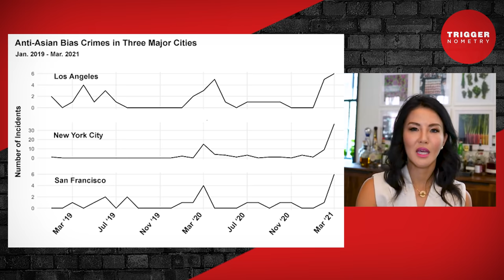"We Let China Have Its Way With the World" - Melissa Chen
💥Join us on our Journey to 1 Million Subscribers💥 Melissa Chen is New York Editor for Spectator USA and MD of Ideas Beyond Borders @IdeasB2

OR Support TRIGGERnometry Here:

Bitcoin: bc1qm6vvhduc6s3rvy8u76sllmrfpynfv94qw8p8d5